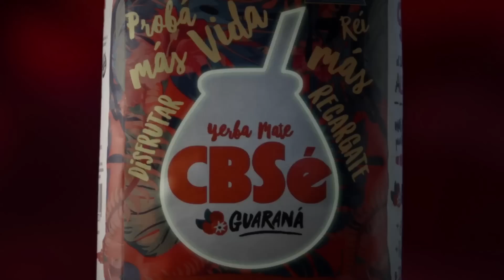Prendete con Guaraná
Hicimos un comercial bien prendido con un protagonista que del tema sabe mucho…¡Prendete a verlo y a probar la nueva CBSé Guaraná!